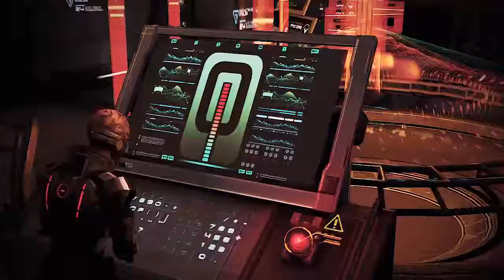Mass Effect 3: Omega - Reactor - P.7